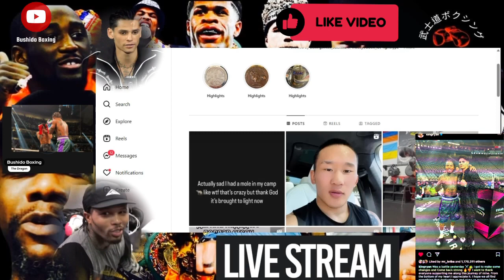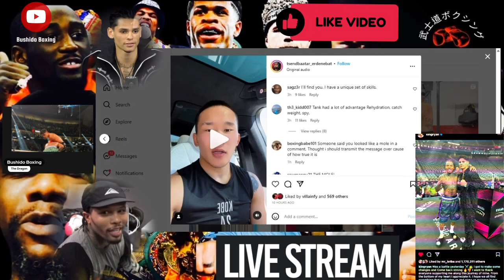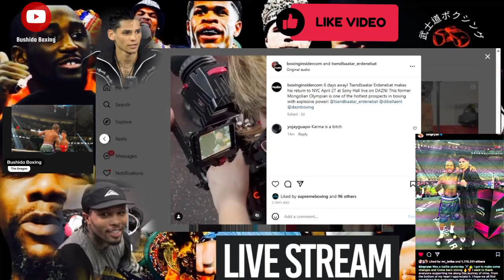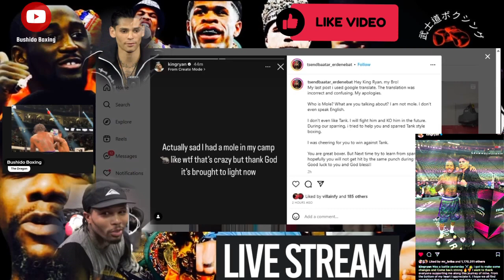Ryan Garcia's Sparring Partner Breaks His Silence on Leaked Information Allegations!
erdenebat tsendbaatar Mongolian Olympian is being linked to have give Team Gervonta Davis info about Ryan Garcia sparring.